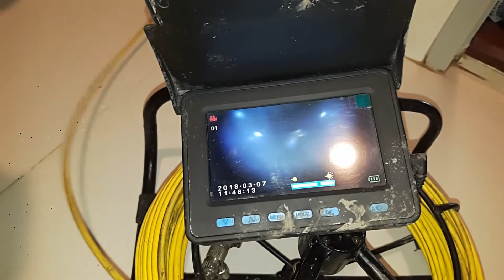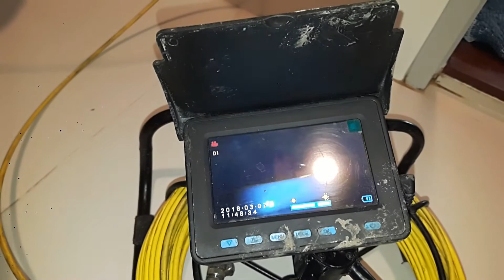แก้ท่อตัน 385